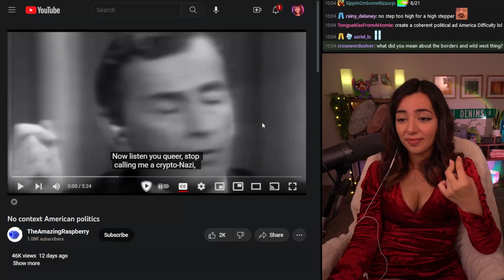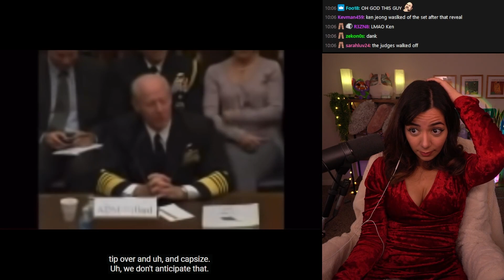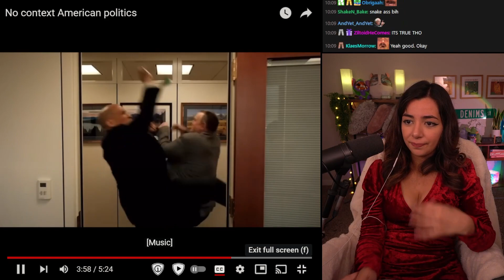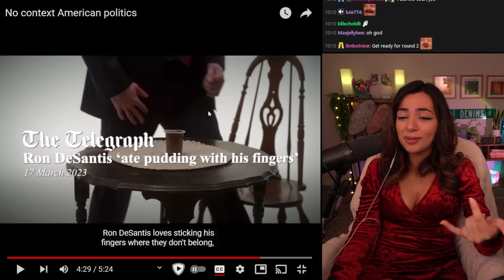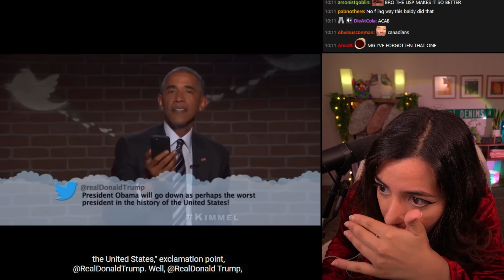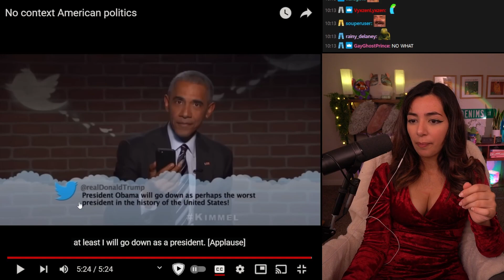NO CONTEXT AMERICAN POLITICS | Denims Reacts